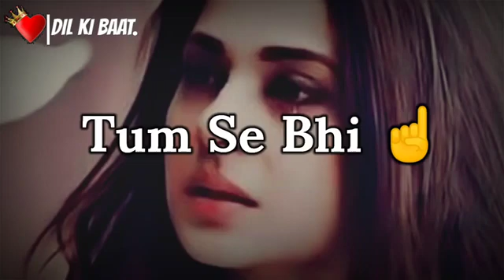क्या कह दिया उसने